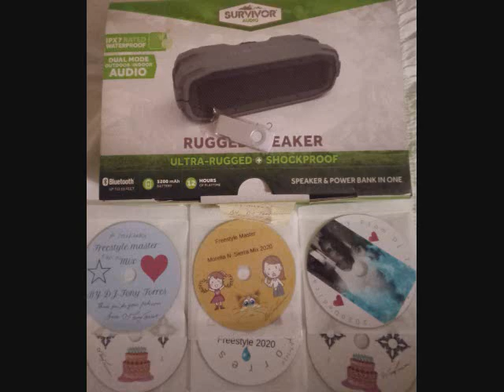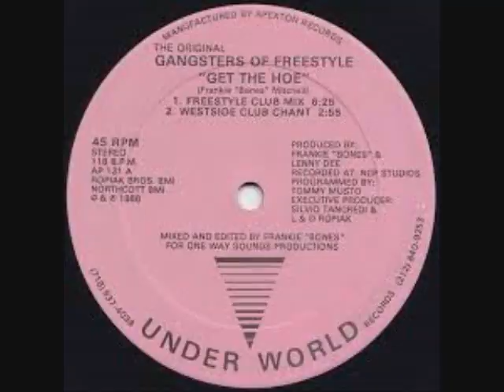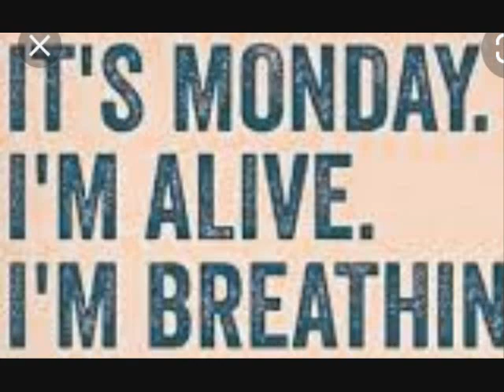Freestyle Jezy Rita Rcs Mix 2020 From DJ Tony Torres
Merry Christmas and Happy New Year To you and your Twinkys and Mom..The last song is for you..  Like and subscribe for everyday freestyle mixes plus house club dance disco doo wop old school and more...